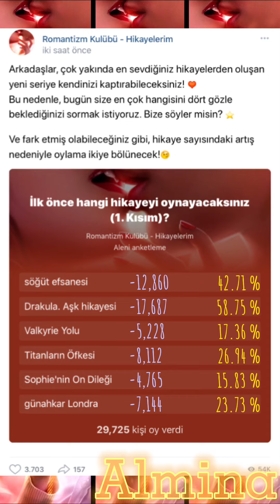Romantizm Kulübü : “İlk Önce Hangi Hikayeyi Oynayacaksınız (1.Kısım)” ( Anket )